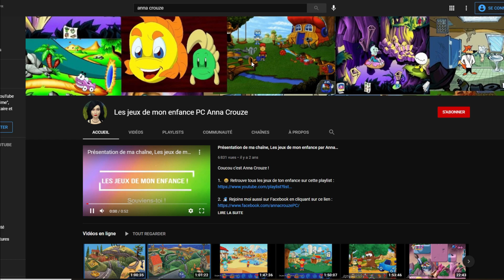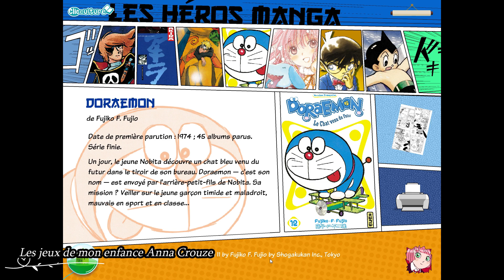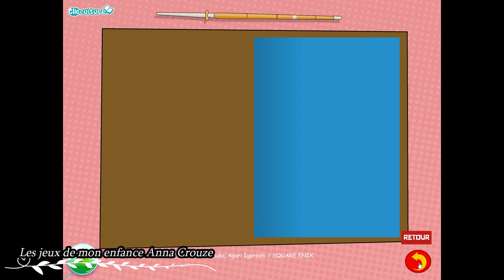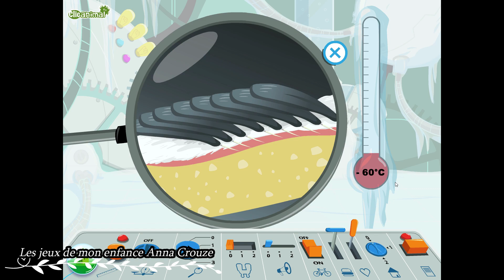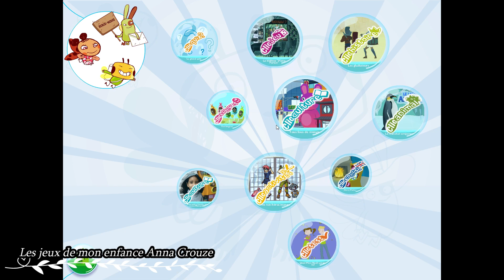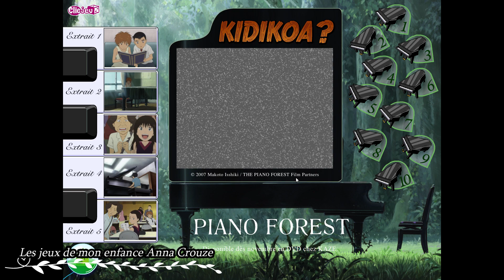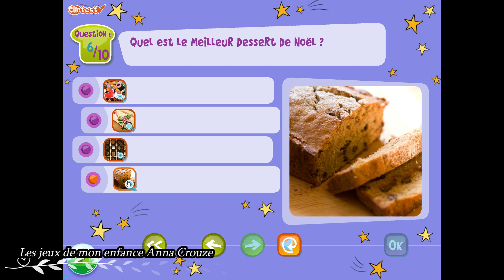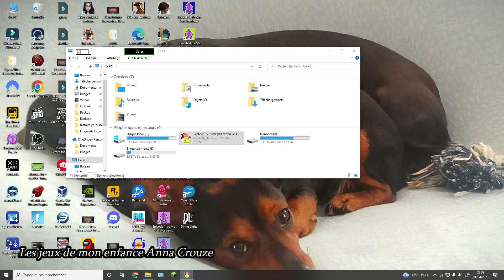Mobiclic Tous fous de manga N 118 Décembre 2009